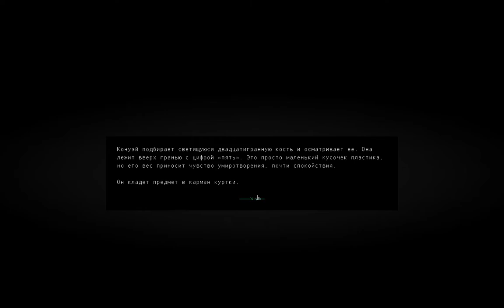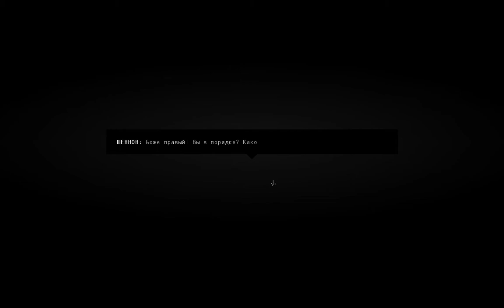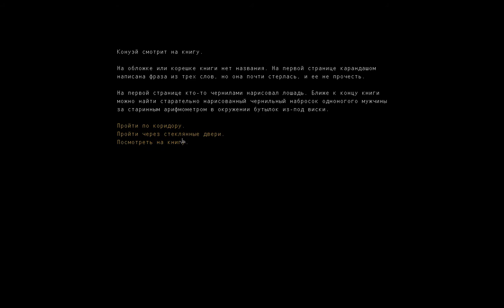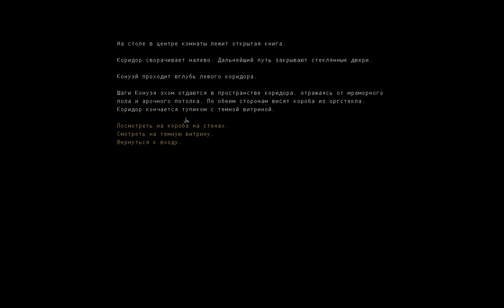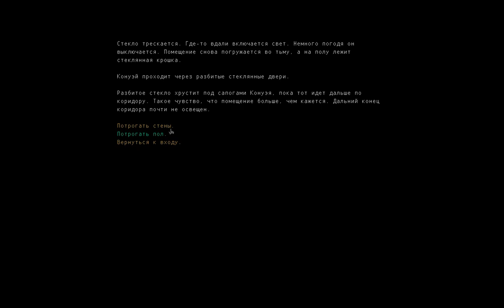Собака, призраки и шахта. Что происходит?! [Kentucky Route Zero] #1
Свежая индюшатина.